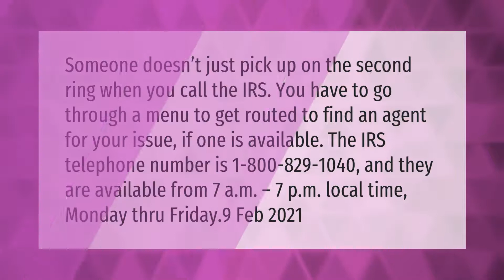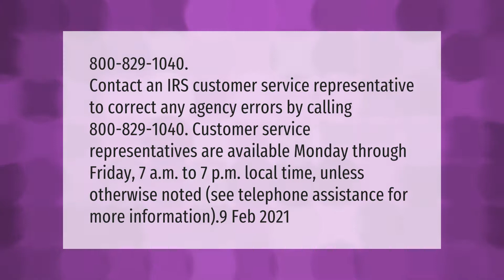How do you talk to a real person at the IRS about stimulus check?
00:00 - How do you talk to a real person at the IRS about stimulus check?
00:44 - What is the number to the IRS to talk to a live person?

Laura S. Harris (2021, March 27.) How do you talk to a real person at the IRS about stimulus check?
    AskAbout.video/articles/How-do-you-talk-to-a-real-person-at-the-IRS-about-stimulus-check-233215